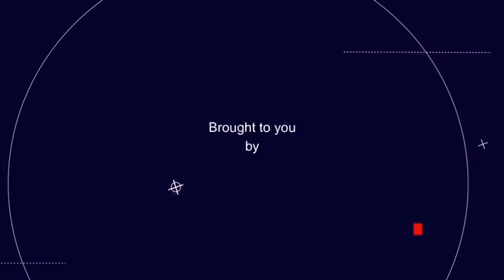THE PUNISHER & WIFE (Choko Choko) on how they met